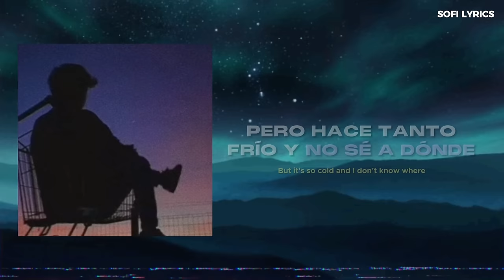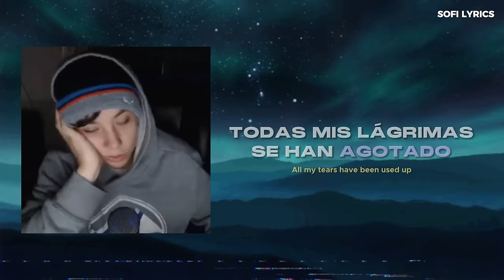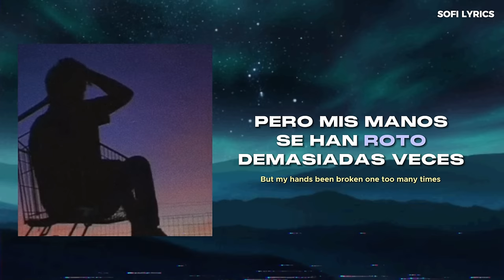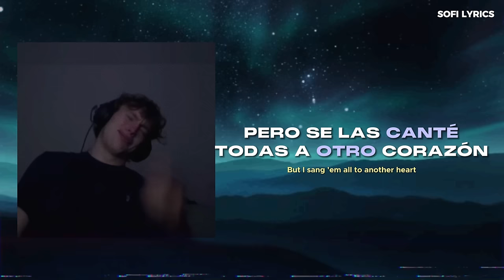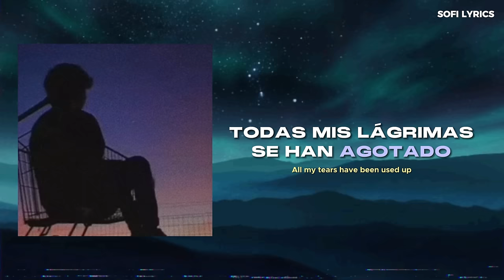Tom Odell - Another Love (Slowed) || I wanna cry, I wanna learn to love || letra/lyrics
♫ ♬ ♪ ♩ ♭ ♪    𝔩𝔢𝔱𝔯𝔞/𝔩𝔶𝔯𝔦𝔠𝔰     ♫ ♬ ♪ ♩ ♭ ♪

Tom Odell - Another Love (letra/lyrics)